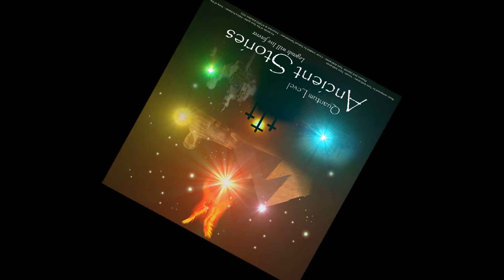Quantum Level - Song of the Phoenix Bird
Music Composed By: Tomi Antikainen 2010
Clarinet played By: Tomi Antikainen